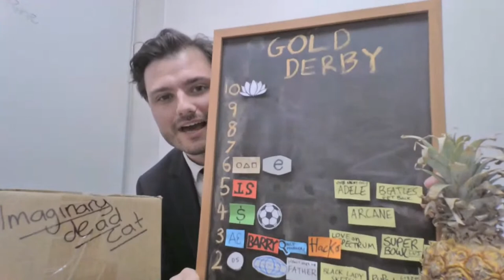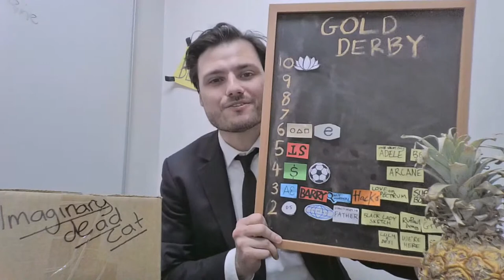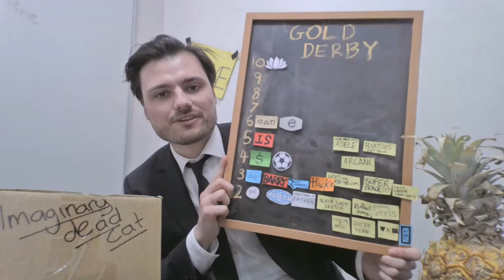2022 Emmys: Live Post-Show with Instant Analysis on the Surprise Winners and Losers | GOLD DERBY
Matt Noble hosts panelists Charlie Bright, David Buchanan, Joyce Eng, Rob Licuria, Christopher Rosen and Tony Ruiz in a broadcast directed by Riley Chow reacting to the 74th Primetime Emmy Awards. We'll debate the surprise winners and losers, plus host Kenan Thompson, presenters, performers and more.

ABOUT GOLD DERBY:
Gold Derby features celebrity videos plus expert predictions, tracking who will win Oscars, Emmys, Grammys, Tonys, Golden Globes and top reality TV shows 'The Amazing Race,' 'American Idol,' 'Dancing with the Stars,' 'Survivor,' 'The Voice' and more.